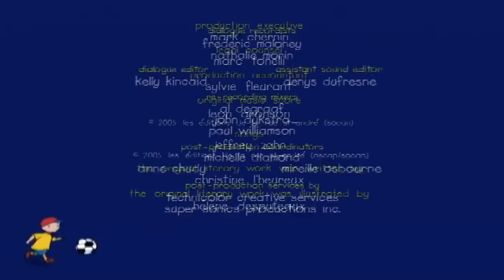Caillou Babysits Rosie | Caillou Cartoon